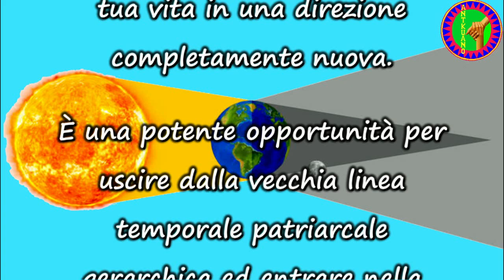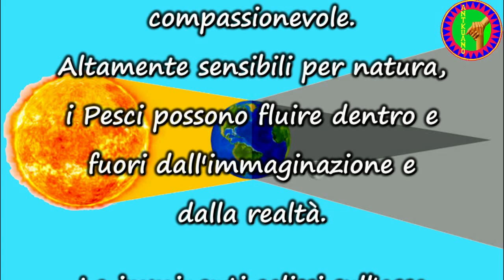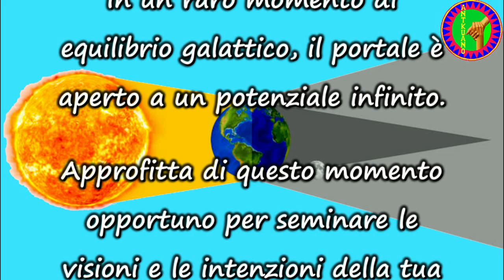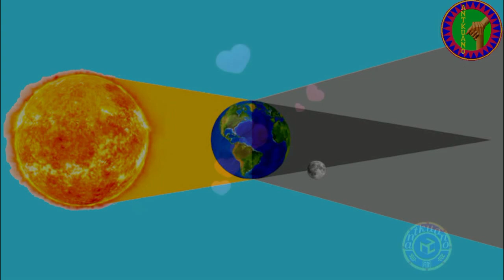L’ECLISSI DI SETTEMBRE SCUOTE IL MONDO